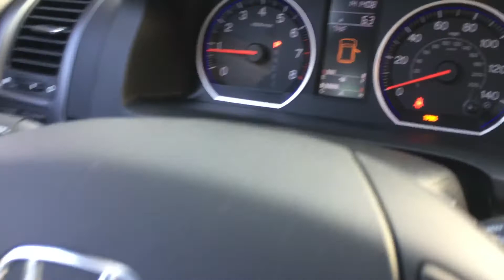2008 Honda CRV / 360 video